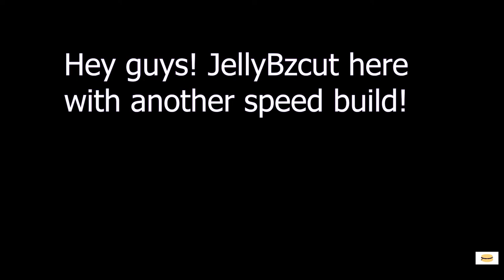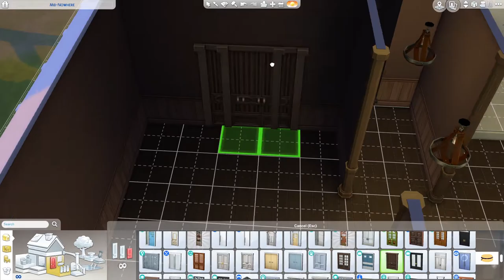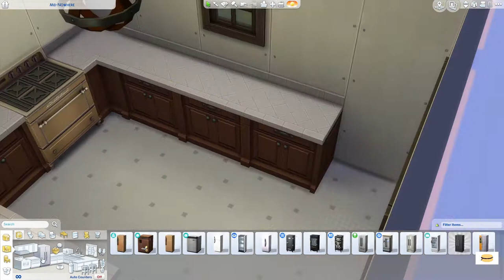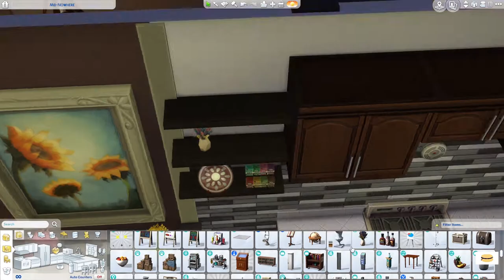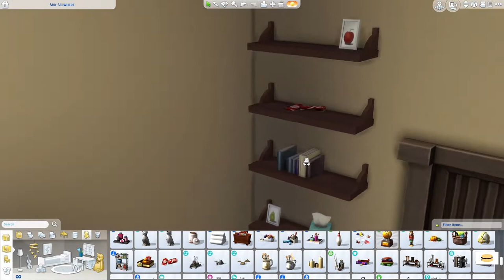Carriage House Speed Build | SIMS 4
I finally got the chance to use the platforming tool!
It's not really noticeable, but I think it's still good.